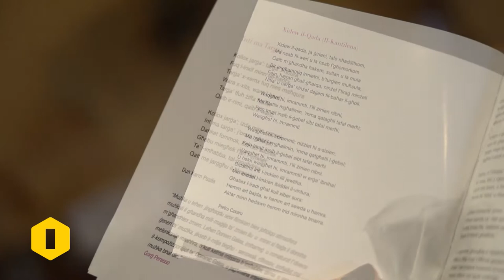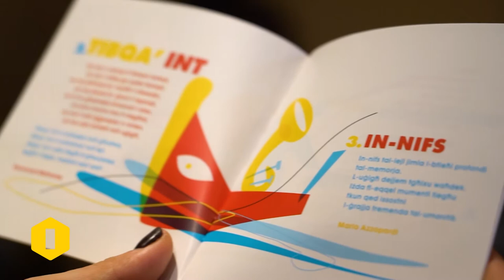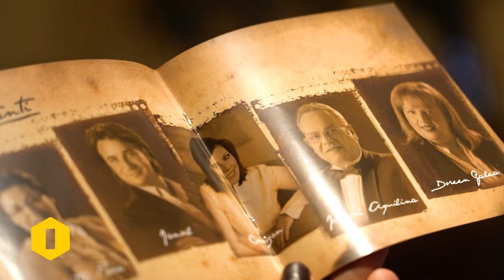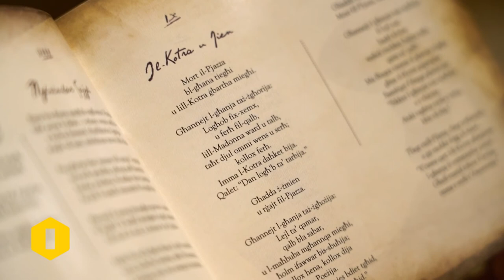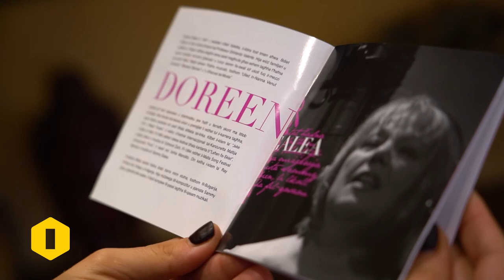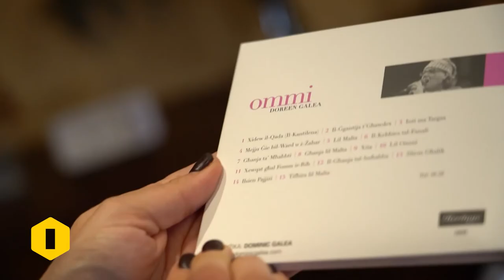Ilsienna | Arti u Kreattività | Il-Malti u l-Jazz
Dan il-filmat jittratta l-poeżija Maltija li spiss isservi ta’ ispirazzjoni għall-mużiċisti ta’ pajjiżna. Fost il-maestri li mmużikaw il-poeżija Maltija nsibu lil Dominic Galea, li permezz tal-jazz u elementi oħra, ipproduċa għall-mużika l-poeżiji ta’ diversi kittieba, fosthom Dun Karm, Karmenu Vassallo, u Rużar Briffa.

Kelliema:
Mro Dominic Galea – Kompożitur u Mużiċist

Kitba: Kit Azzopardi
Direzzjoni: Alan Paul Mizzi
Muntaġġ: Nadine Mizzi
Qari tal-Provi: Daniela Attard Bezzina
Vuċi: Dorothy Bezzina
Produzzjoni: Alan Paul Mizzi

Dan il-filmat qiegħed jittella’ bil-kundizzjoni li ma jintużax għal finijiet kummerċjali. Il-filmati ttellgħu fuq YouTube u fuq malti.mt grazzi lill-PBS, speċjalment lil Frans Lia u Dr Mark Sammut, u lid-Dipartiment tal-Malti, speċjalment lil Dr Michael Spagnol, Saviour Agius, Dorianne Bartolo, u Mattea De Marco.